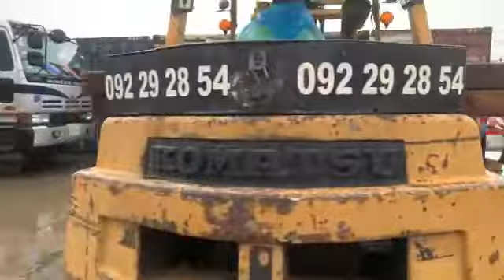Toyota Vitz ឡានក្រដាស់ពន្ធថ្មី ☎️017736555 ☎️086736555 ☎️017235553